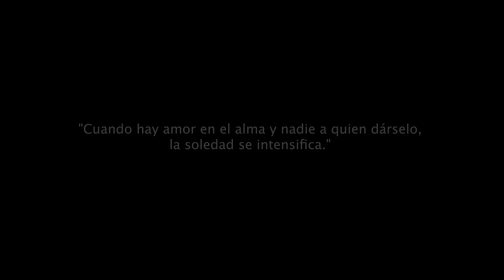Xtrauss - Te encontré (Videoclip Oficial)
-Créditos:
Autoría: Xtrauss
Producción musical: AntiStudio
Edición y operador de cámara 1: Luis García
Agradecimientos hotel las leyendas y restaurante las brujas (Ávila)

Letra;
Pocos los días que amanezco a tu lado,
y la noche anterior creo haberla soñado,
la sábana confirma que conmigo has estado,
sale el sol y de mí te has olvidado,

¿De qué vas?
yo preso y tú juez,
tu red y yo un pez,
yo un cero tú un diez,
Y no hay más,
siempre me abandonas con rapidez,
más llega la luna y junto a ella otra vez.

Te encontré,
debajo la manta,
con cara de santa
y tú santa de qué,
te besé
y nos dieron las tantas,
a ver quién se levanta,
de ti tengo más sed.
y te vas,
el amor se atraganta,
es algo que te espanta,
con el viento se fue,
quiero más,
que tienes que me encanta,
no sabes cuánta,
falta me haces joder.

No sabes cuánta falta me haces,
pudimos llegar al cielo más fuimos incapaces,
tú y tu fiesta de disfraces, haces y deshaces,
mi corazón en el asfalto roto y sin embalaje,

¿De qué vas?

Te encontré,
debajo la manta,

Te encontré,
debajo la manta,

Te encontré,
debajo la manta,
s algo que te espanta,
(y yo quero mas)
quiero más,

Te encontré.